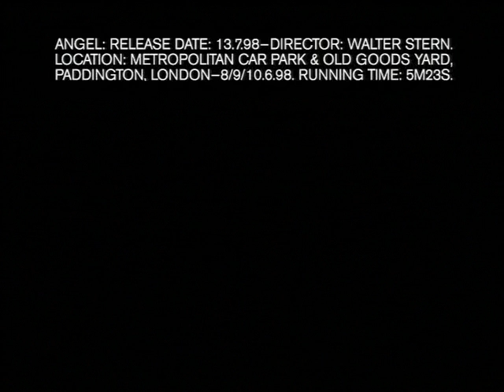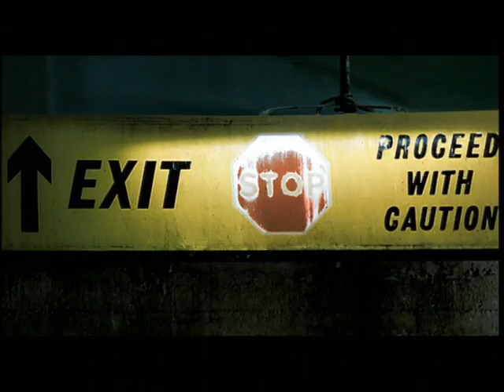Massive Attack feat. Horace Andy - Angel